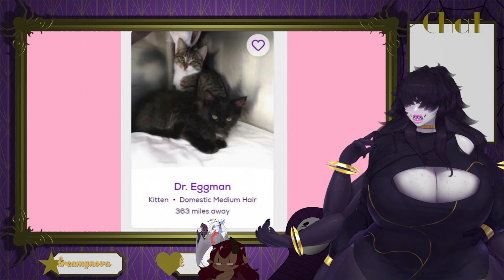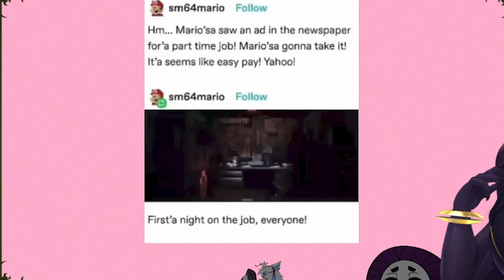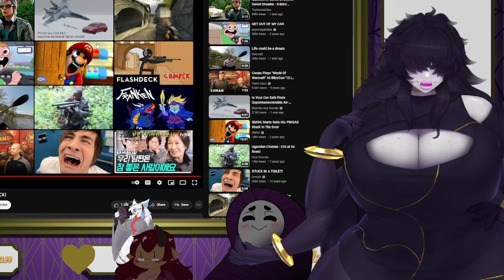Gaz reacts to Chat's videos!